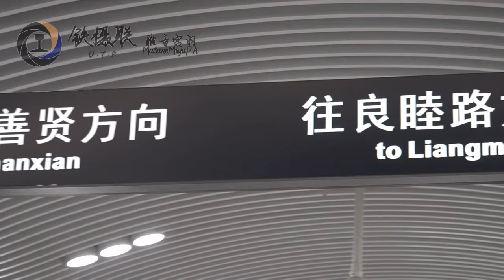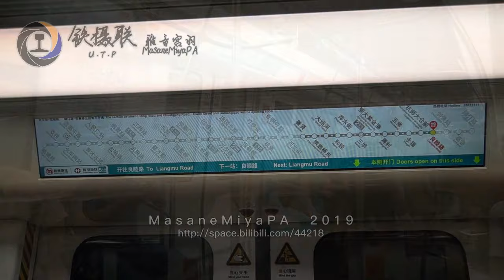Hangzhou MTR Line 5 Opening Day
Line 5 of the Hangzhou Metro is a subway line in Hangzhou. The line is colored cyan on system maps.The section between Liangmu Road and Shanxian opened on June 24, 2019, Operated by  Hangzhou MTR Corporation Limited

本片版权属MasaneMiyaPA， 如需使用作公开或私人用途, 请先征得MasaneMiyaPA同意并写出原作者, 同时本视频严禁下载后再次上传。违者必究。
You are not allowed to make use of this video without MasaneMiyaPA 's agreement and permission.Re-uploading this video is not allowed